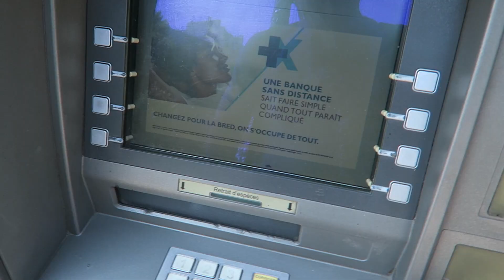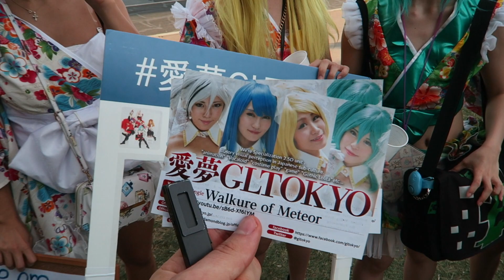Gracie Barra Paris - Pique-nique annuel aux invalides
Entrepreneur, auteur et investisseur immobilier, youtuber (très actif avec ma chaîne de montres Tocantes).
J'ai la boulimie d'entreprendre et j'aime expérimenter de nouveaux projets 🥳

☝ N’oublie-pas, je ne cherche pas à plaire à tout le monde.
Merci du soutien grandissant.